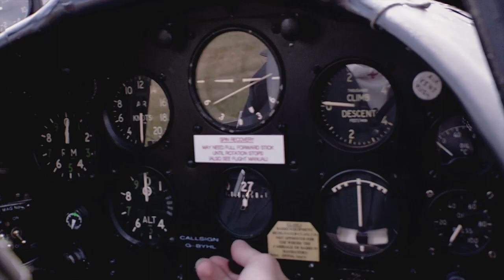2014 RAF Waddingtgon International Air Show - DVD Highlights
Superb highlights from the 2014 RAF Waddington International Air Show DVD.  This year, RAF Waddington are celebrating 50 years of the Red Arrows and giving you exclusive access to the Red Arrows at their home base RAF Scampton.  Other features include a look at Waddington's historical past and unique 'in-flight' pilot interviews.